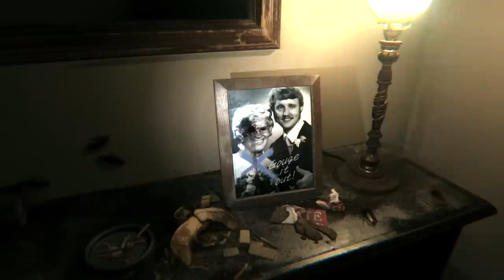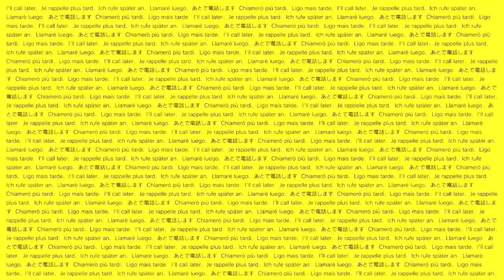Tearing Me Apart Lisa - P.T. (Silent Hills) - GameSocietyPimps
Since Silent Hills was cancelled, we'll offer you the next best thing, a playable teaser.

All music in the video is a public license.